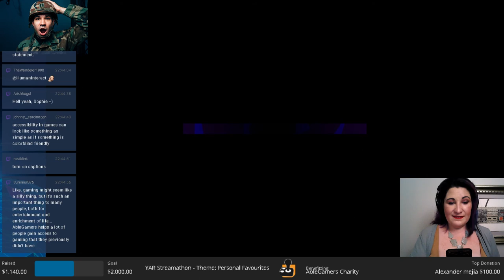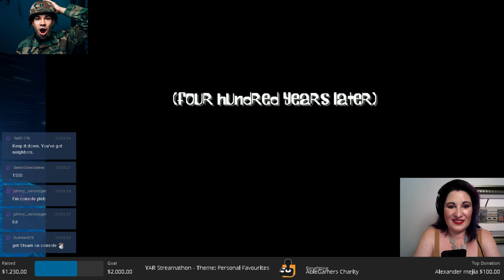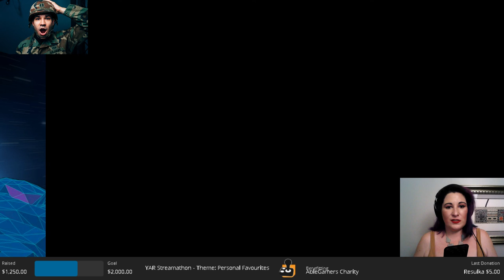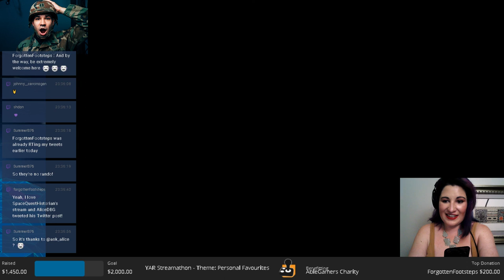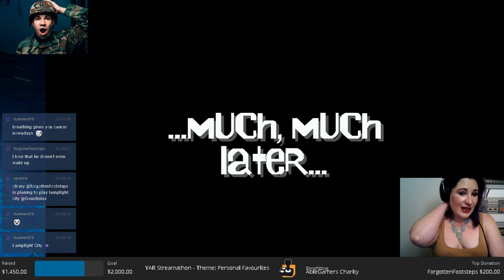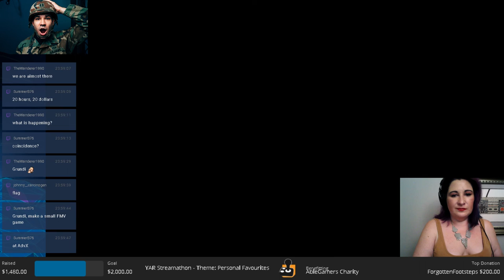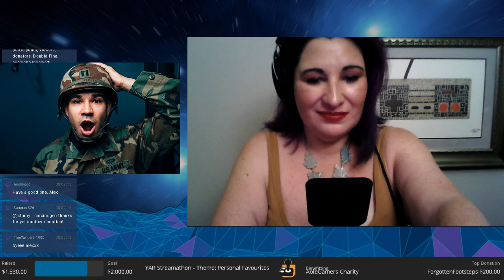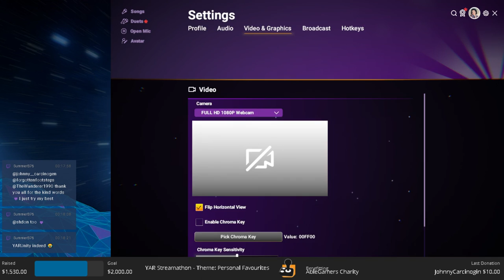Sophie Wright plays DAY OF THE TENTACLE: REMASTERED | YAR Stream Marathon July 2019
For the YAR July Stream Marathon we played our personal favorite games, and Sophie Wright of Human Interct played Day of the Tentacle! All donations to this stream marathon went to AbleGamers.org who do fantastic good - check out their website.